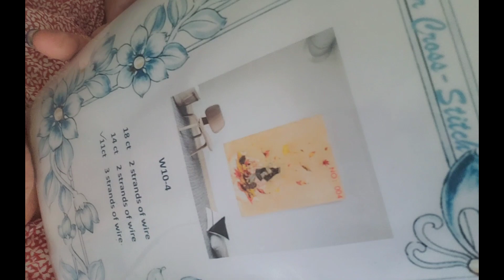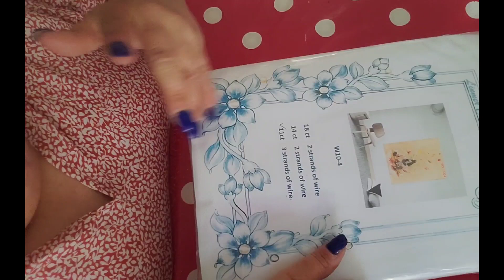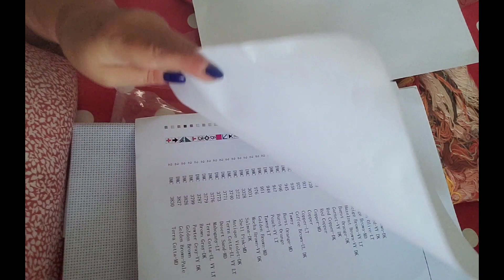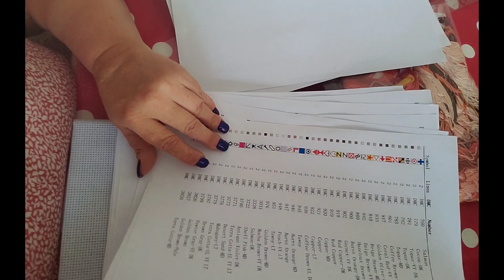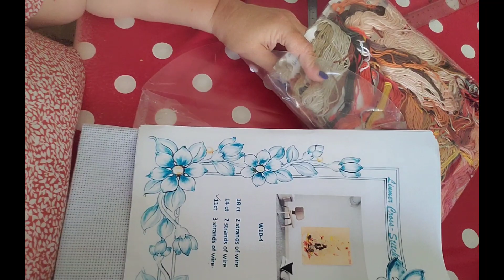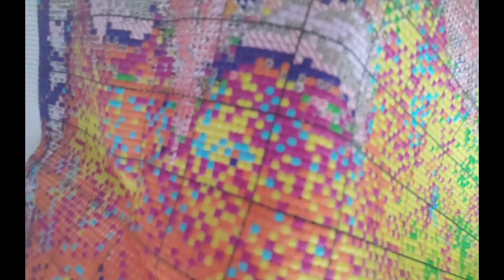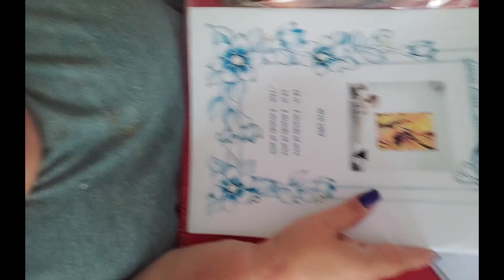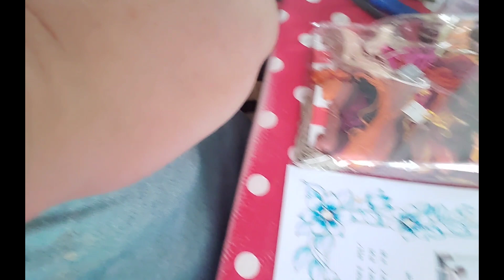Unboxing aliexpress pointdecroix je crois que je suis tombée sur un vendeur pépite !!!🥰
Lien du vendeur aliexpress

Lien parrainage DAC
Ma wish list pour vous donnez des idées de lectures ou cadeaux !
Vous voulez des codes promo, des réductions voici le lien de iGraal :
Parrainage Rakuten :
Pour 20 euros d'achat une promo de 10 euros